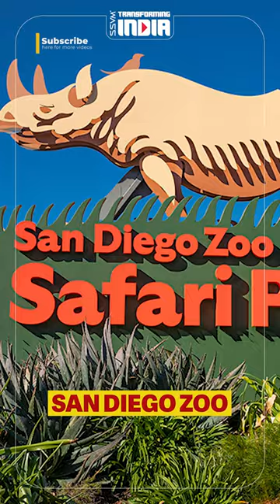Msituni the Giraffe Walks Again: See Her With Brand New Leg Braces!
Msituni the Giraffe is back! And this time, she's got brand new leg braces to help her walk again!

Watch Msituni walk around her pen with her new leg braces, and be amazed by her miraculous recovery. You can see her every day at the Phoenix Zoo, and her story is sure to inspire you to never give up on your dreams!